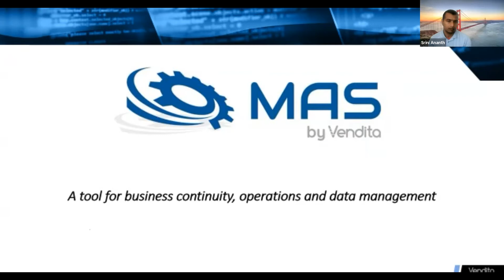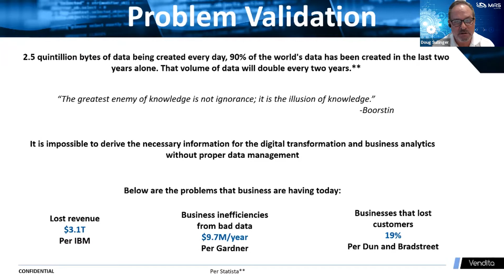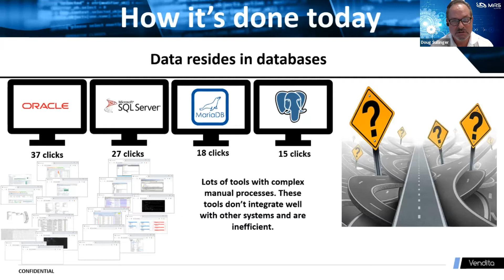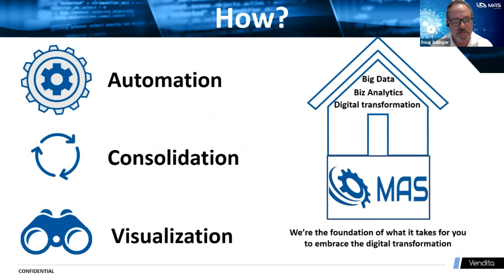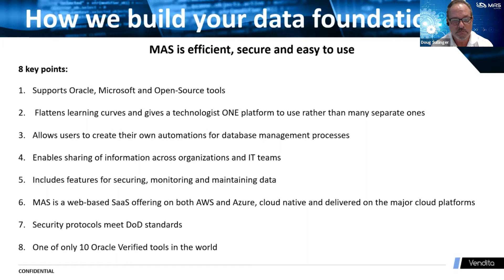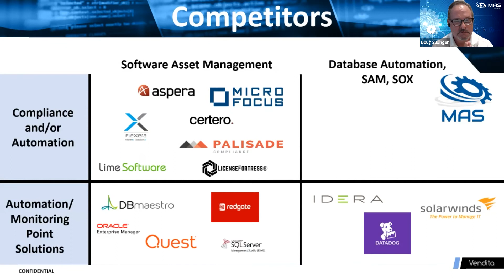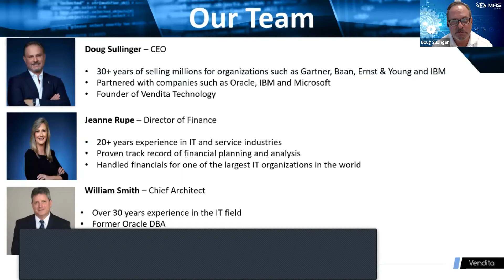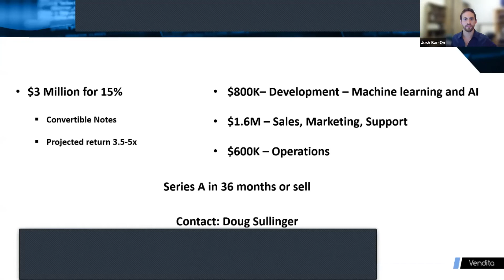Deep-Tech Autonomous Systems Showcase: Vendita